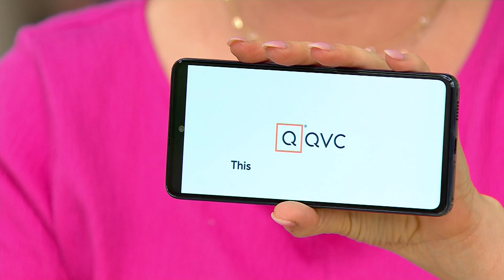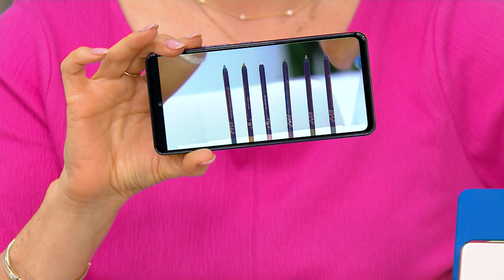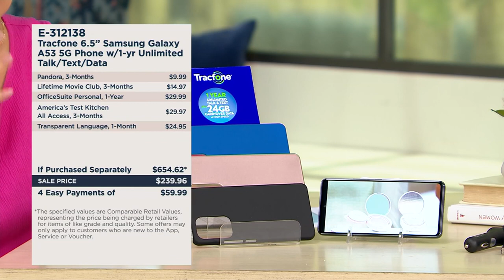Tracfone 6.5" Samsung Galaxy A53 5G Phone w/ Unlimited Talk &Text 24GB Data on QVC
Tracfone 6.5" Samsung Galaxy A53 5G Phone w/ Unlimited Talk &Text 24GB Data

Indulge in endless entertainment with the Samsung Galaxy A53 smartphone. Experience an FHD+ Super AMOLED screen for a crystal-clear view, stereo speakers for a surround-sound feel, and a long-lasting battery for streaming your favorite content. Capture crystal-clear memories with just one tap of the intelligent camera. And connect to your contacts with an octa-core processor that is virtually lag-free. From Samsung.